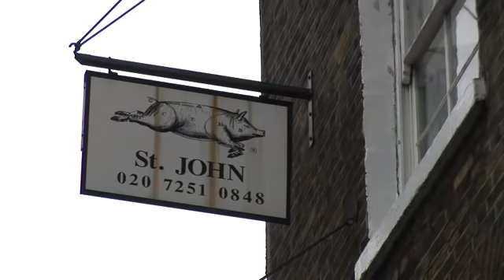Fergus Henderson cooks a pig's head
Tim Hayward takes a trip to Smithfield market, meets Fergus Henderson, shaves a pig's head and cooks it alligator style